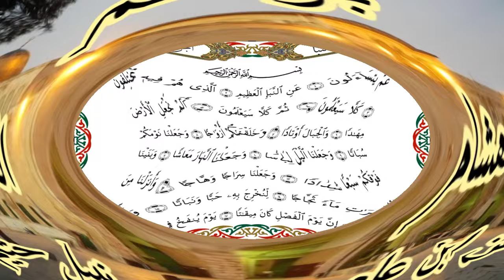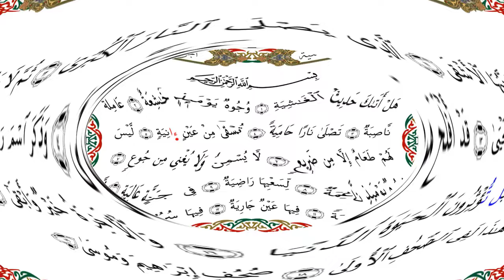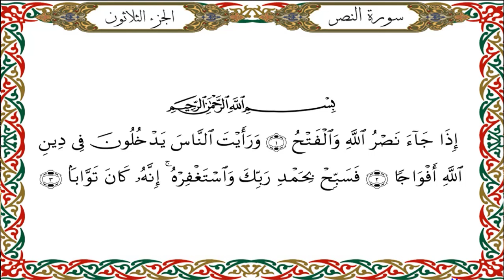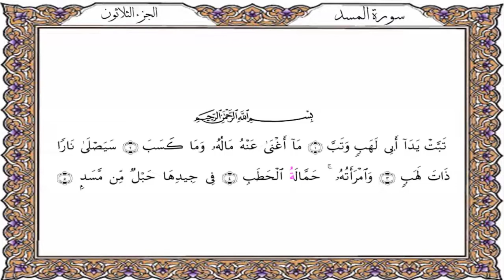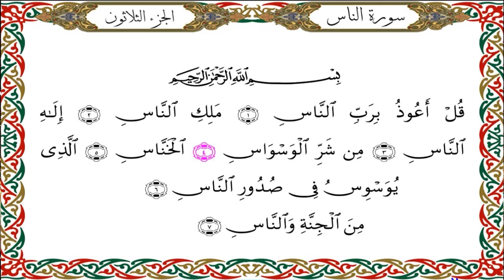جزء عم برواية هشام عن ابن عامر-القارئ نبيل حتيم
جزء عم  برواية هشام عن ابن عامرالشامي-القارئ نبيل حتيم